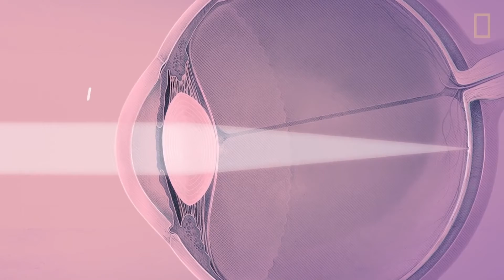যে উপজাতি হাঁটার আগে সাঁতার শিখতো ! THE MOKEN PEOPLE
মোকেন উপজাতি - যারা হাঁটার আগে সাঁতার শিখতো

There are a number of distinct ethnic groups alive in the world today whose existence can be said to be 'semi-aquatic'.The Moken (also spelled Mawken or Morgan), are an Austronesian ethnic group with about 2,000 members (declining) who maintain a nomadic, sea-based culture. Their knowledge of the sea enables them to live off its fauna and flora by using simple tools such as nets and spears to forage for food.

বিজ্ঞান ও স্বাস্থ্য বিষয়ক আর্টিকেল পড়তে ও প্রশ্নোত্তর জানতে ঘুরে আসুন আমাদের ওয়েবসাইট থেকে